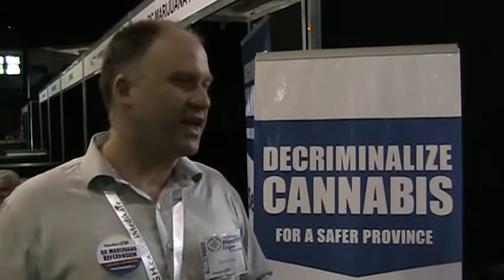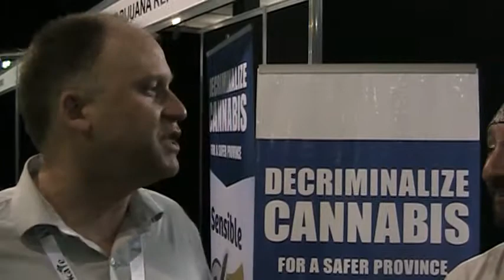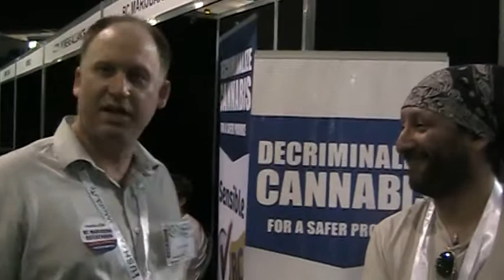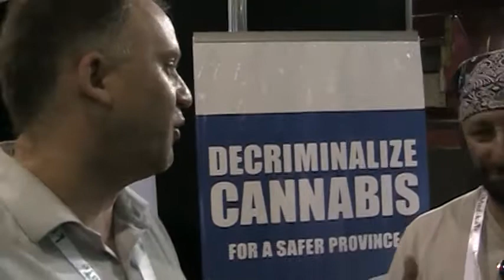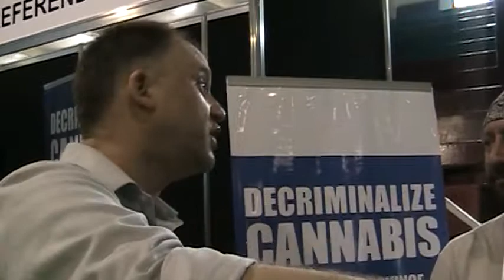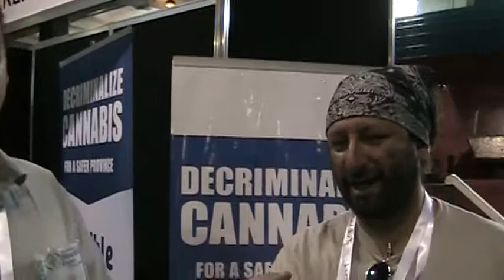Exclusive Interview from Dana Larsen at Kush Cup 2013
Exclusive Interview from Dana Larsen from Sensible BC at Kush Cup 2013